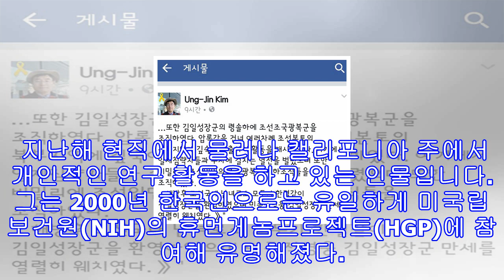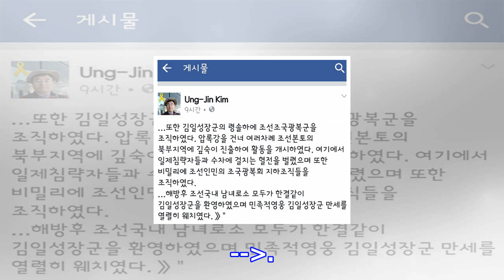게놈권위자 김웅진 소장, 북한 찬양 글 논란 "‘생물학 이야기’ 우수과학도서" 선정 취소